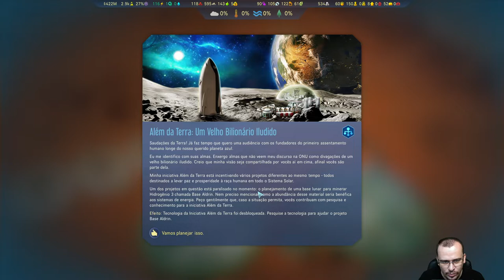RESOLVENDO PROBLEMAS ENERGÉTICOS | Surviving Mars (2021) #14 - Gameplay PT BR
⚡ Nesta série em português PT BR jogaremos Surviving Mars! Nesta série, o Brasil patrocinará nossa missão de colonizar marte bem como de terraformar o planeta e trazer o verde das plantas!